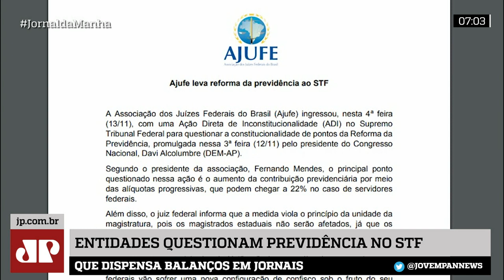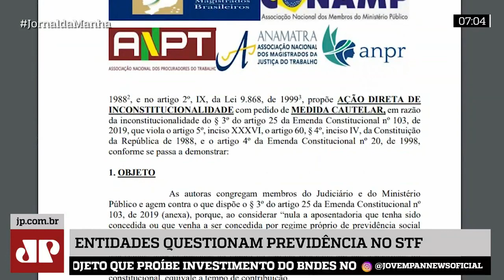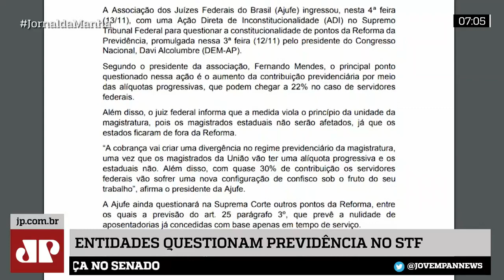Juízes e procuradores vão ao STF contra mudanças na Previdência